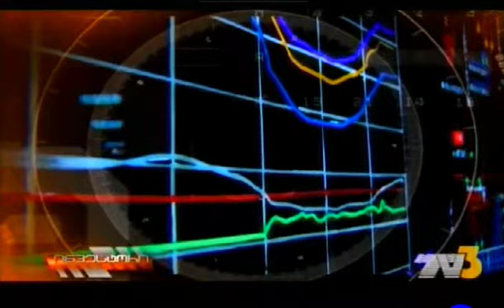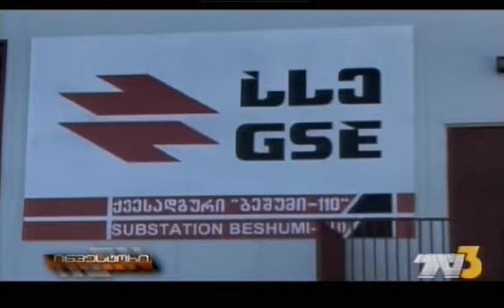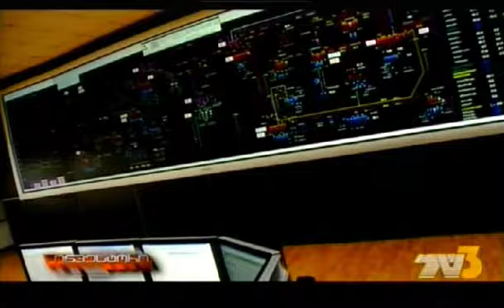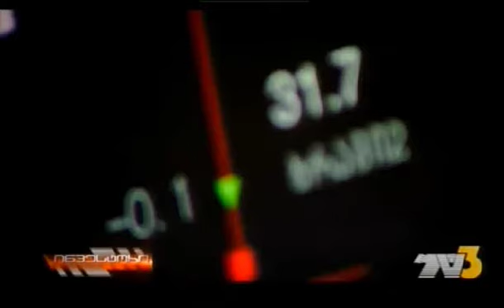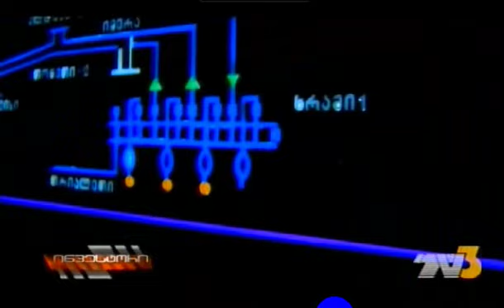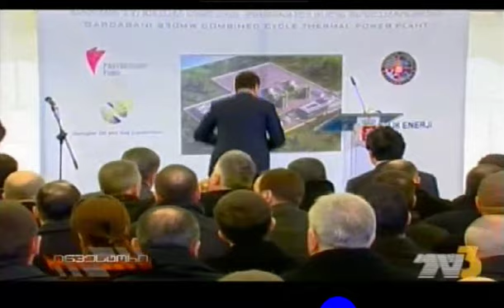გადაცემა "ინვესტორი"- საქართველოს ენერგეტიკული რუკა და ქვეყნის ელექტროსისტემა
სტრატეგია 2023 წლამდე. რა გეგმები აქვს სახელმწიფო ელექტროსისტემას მომდევნო 9 წლის განმავლობაში. რაზე დგას ქვეყნის ენერგოსექტორი. ელექტროგადამცემი ხაზები, სისტემა რომელიც ენერგეტიკაში საინვესტიციო პოტენციალს ზრდის. რა თანხა იდება საქართველოს ელექტროსისტემის განვითარებისთვის მსოფლიო მოთხოვნების დასაკმაყოფილებლად. საინვესტიციო პროექტები, რომელიც საქართველოს ენერგოდამოუკიდებელს გახდის და აზიასა და ევროპის ენერგოსისტემებს დააკავშირებს. გააჩნია თუ არა საქართველოს ენერგოჰაბის შექმნის პოტენციალი. ქვეყანაში 2017 წმალდე ელექტროენერგიით ვაჭრობის, თანამედროვე ტიპის ელექტრონული ბირჟა უნდა ამოქმედდეს.
დამატებითი 230 მგვტ საქართველოს ენერგობაზარზე. გარდაბანში თანამედროვე სტანდარტების კომბინირებული ციკლის თბოელექტროსადგური შენდება. კონტრაქტის მიხედვით1კვტ ელექტროენერგიის ფასი 5 ცენტი იქნება.
საქართველოს ენერგეტიკული რუკა და ქვეყნის ელექტროსისტემა.